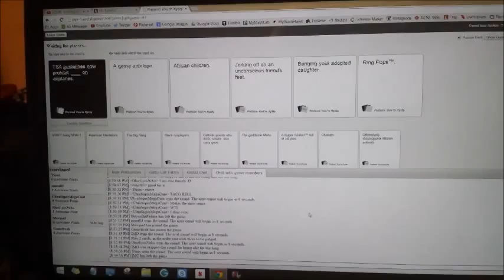COLLEGE THANKSGIVING DINNER